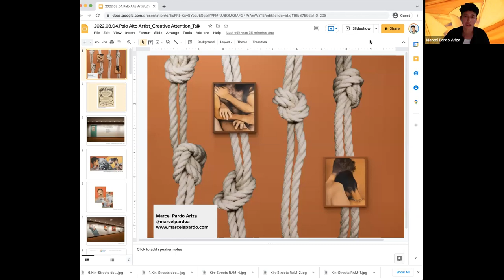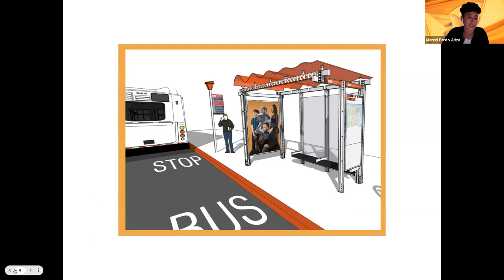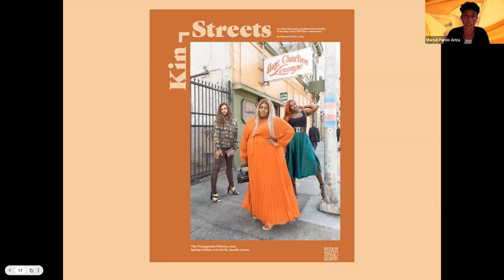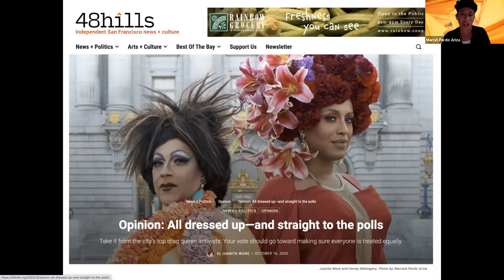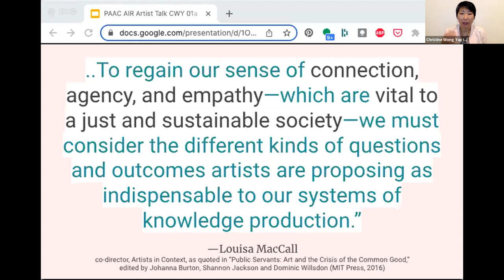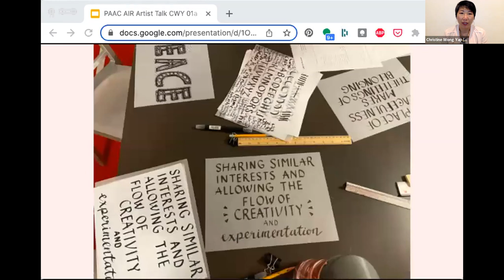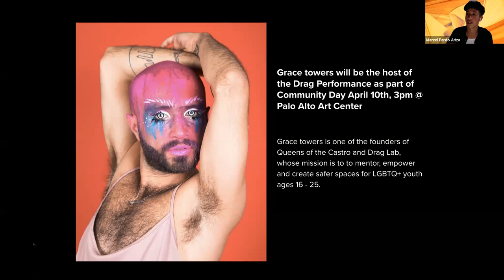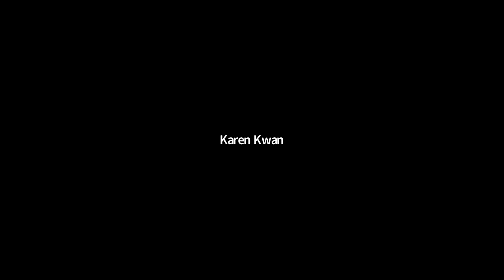"Creative Attention" Artist Residency Conversation with Christine Wong Yap and Marcel Pardo Ariza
Join our Creative Attention artist residents for a virtual presentation about their work and their residencies in conjunction with "Creative Attention".

Marcel Pardo Ariza (b. 1991, Bogotá, Colombia) is a trans visual artist and curator that explores the relationship of representation, kinship and queerness through constructed photographs, color sets and installations. Their practices celebrate the so-called erroneous, navigate intergenerational connection, and question arbitrary paradigms while pushing against the boundaries of photography. Their work has recently been exhibited at the Crystal Bridges Museum of American Art; Richmond Art Museum; San Francisco Arts Commission Galleries; Yerba Buena Center for the Arts; Palm Springs Art Museum; and the Institute of Contemporary Art San José. Ariza is a former member of the Curatorial Council at Southern Exposure, a co-founder of Art Handlxrs, and a studio member at Minnesota Street Project.

Christine Wong Yap (she/they) is a visual artist and social practitioner working in community engagement, drawing, printmaking, publishing, and public art. She partners with organizations to conduct participatory research projects to explore dimensions of psychological wellbeing such as belonging, resilience, interdependence, and collaboration. She has participated in over a dozen residencies and studio programs. She is based in the San Francisco Bay Area, after a decade of living in New York City.